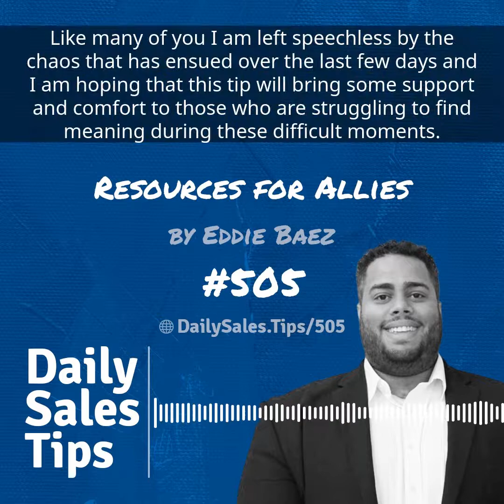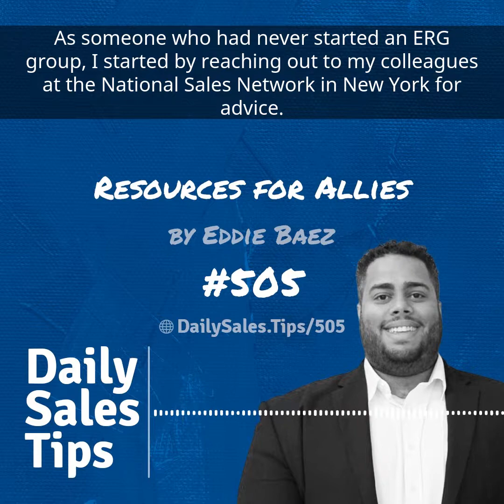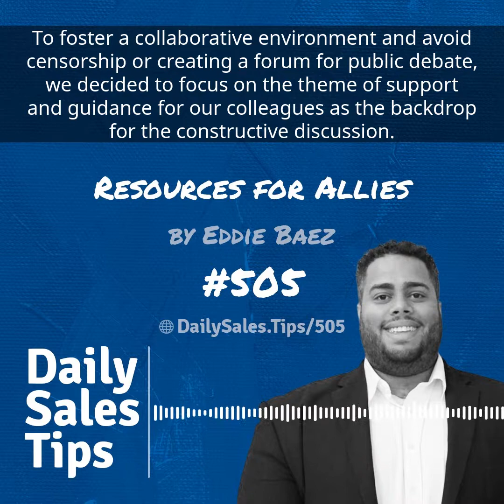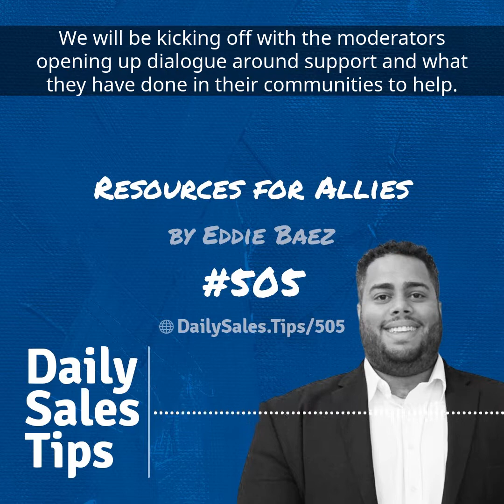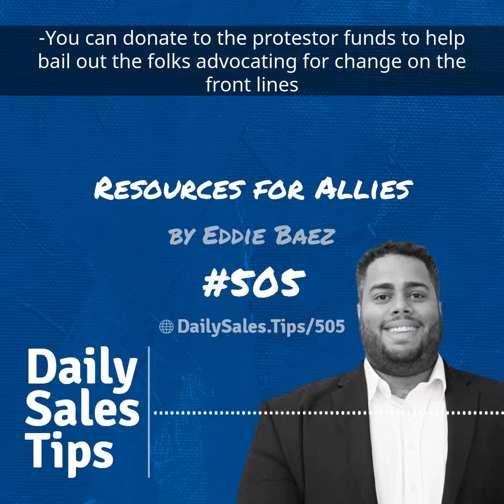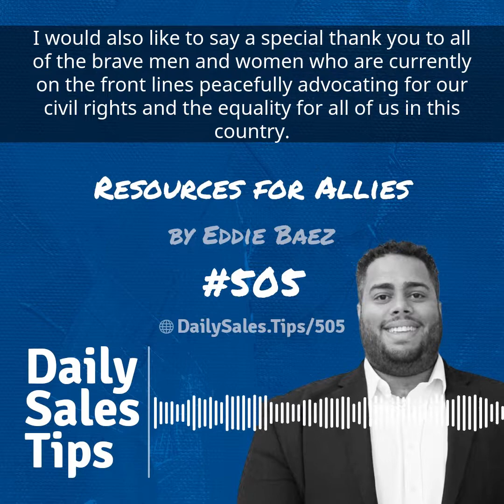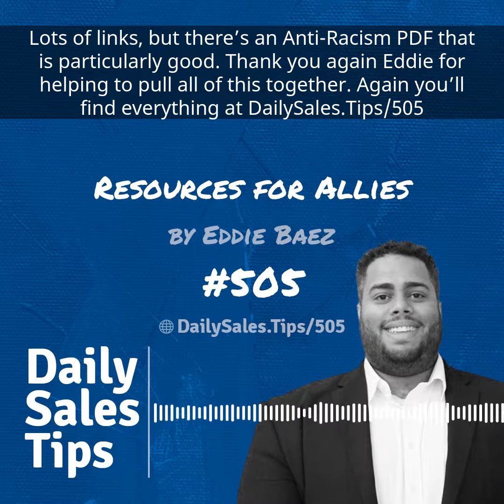Sales Tip 505: Resources for Allies – Eddie Baez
“I challenge you to raise your hand, educate your colleagues, and lead by example.” – Eddie Baez in Tip 505

Thank you again, Eddie, for helping to pull all of this together

Join the conversation at DailySales.Tips/505 and be sure to check all the links!